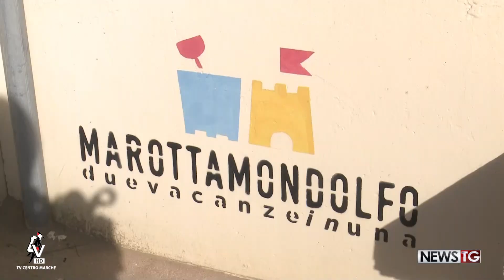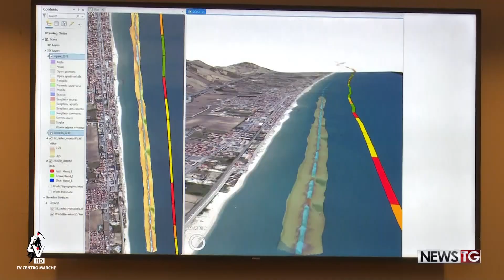Scogliere a Marotta in difesa della costa marchigiana